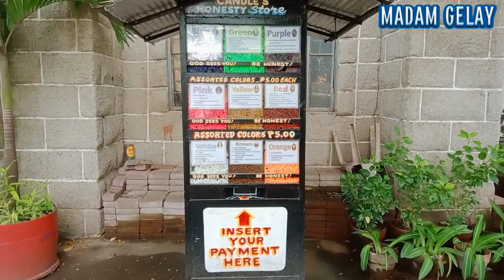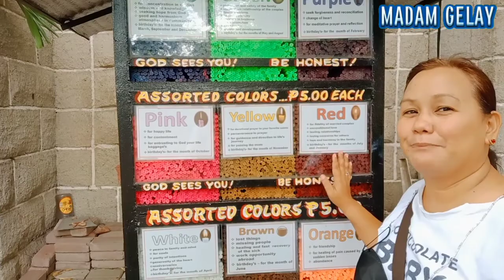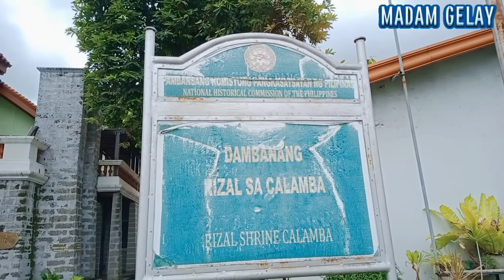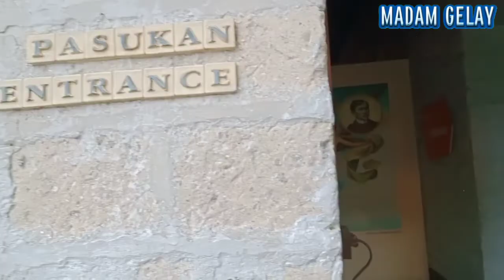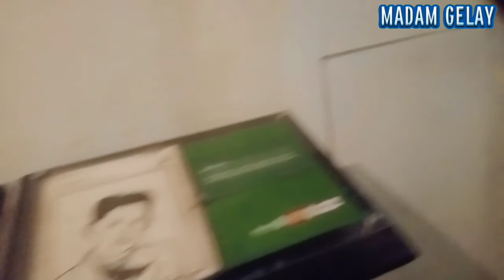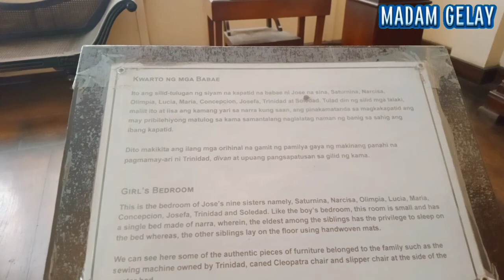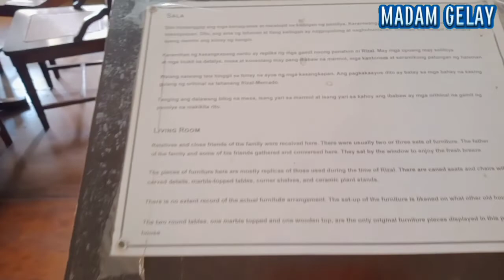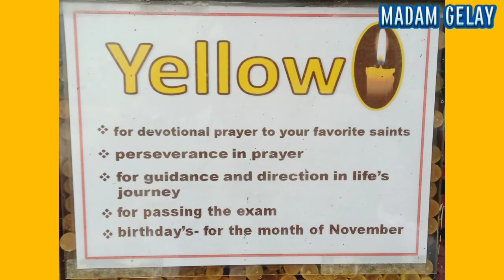Dr. Jose Rizal's Home & Mysterious Calamba Tour | Vlog #97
I- SHARED MY VACATION VIDEO IN LAGUNA! Calamba Tour ✨

THIS IS MY (PART 3/LAST PART)

My EDITOR SOCIAL MEDIA ACCOUNTS
(MY SON)
ALECXIS CYRUS GARCIA